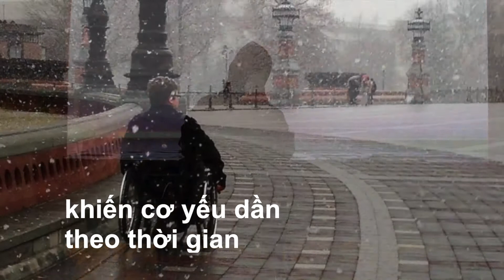Official World Duchenne Awareness Day 2022 Promo Video - Vietnamese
Loạn dưỡng cơ Duchenne là bệnh lý di truyền,
khiến cơ yếu dần theo thời gian.
Hiện bệnh chưa có thuốc điều trị,
nhưng các nghiên cứu đang tiến triển.
Chăm sóc y tế tốt giúp kéo dài tuổi thọ của người bệnh.